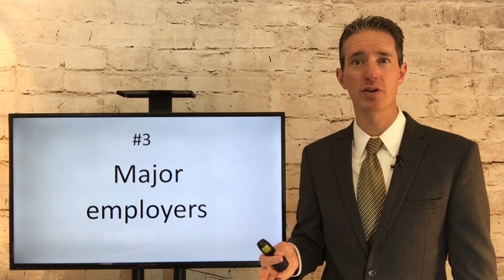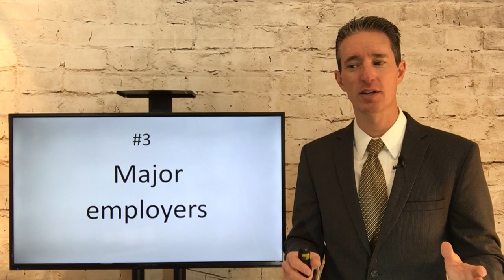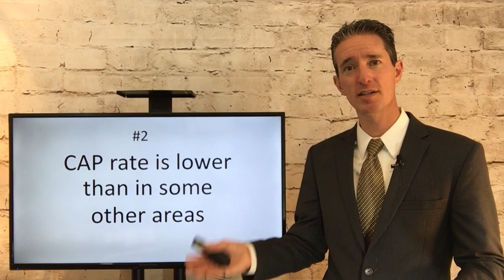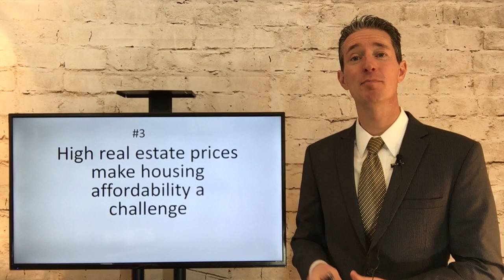Broomfield Property Management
In this video, Marc Cunningham of Grace Property Management explains the pros and cons of owning rental property and real estate investing in Broomfield, CO.